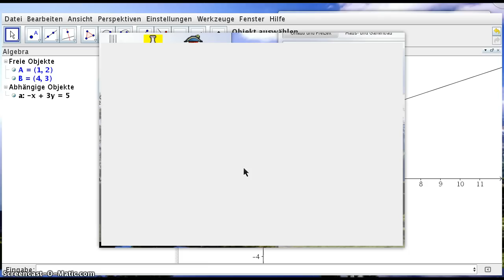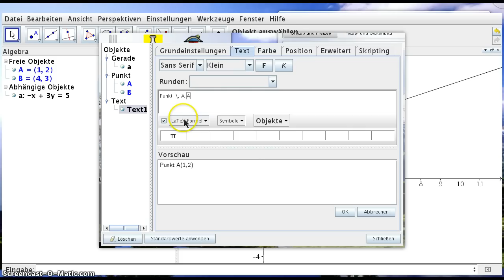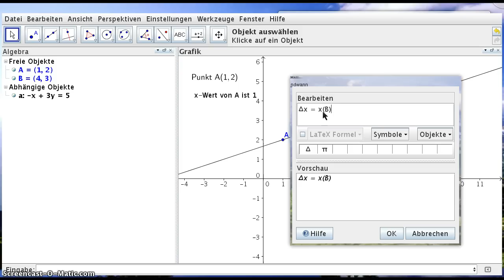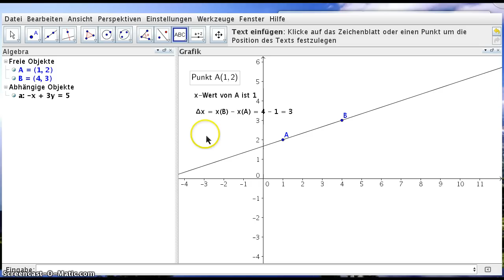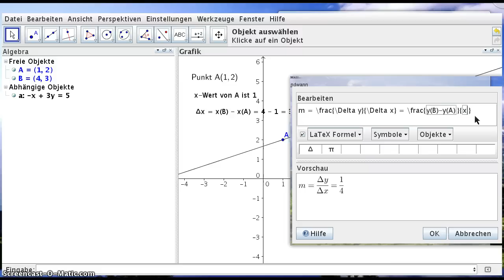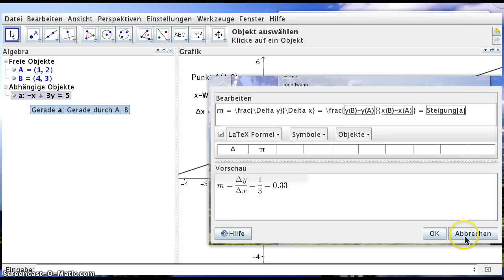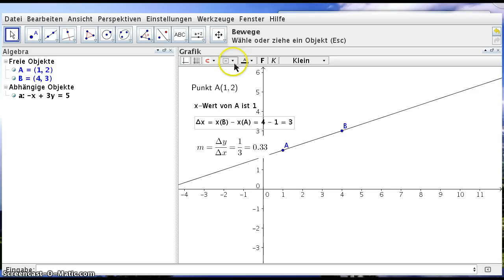Text-Werkzeug in GeoGebra 4.0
ein paar Beispiele, wie man dynamischen Text in GeoGebra 4.0 erzeugt.